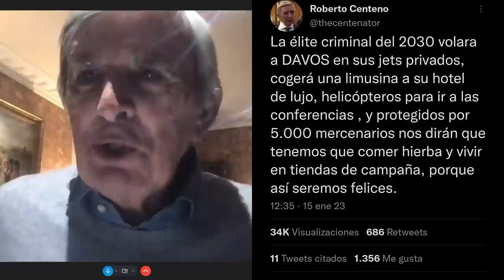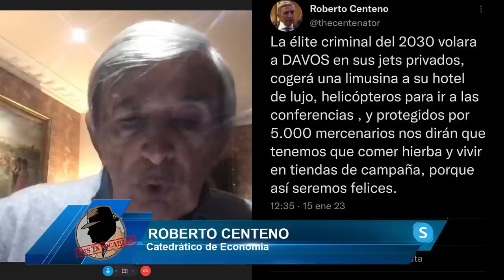ROBERTO CENTENO estalla contra SÁNCHEZ y el FORO de DAVOS:Serán juzgados como los nazis en NUREMBERG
El catedrático en economía Roberto centeno nos cuenta en el programa de los intocables como Si hicieron un juicio Nuwemberg y va a faltar cuerda para colgar a todos estos canallas.

Hoy en el programa de los intocables hablaremos sobre como la polémica del aborto, destroza al gobierno de Castilla y León y da alas a Sanchez en toda España, también comentamos como Ferraz, amenaza a los varones socialistas, debatiremos sobre el foro de Davos, y, por último, sobre la ley del más rico. Nos acompañan Enrique Núñez, Fernando Martínez Dalmau, Luis, Magán y Paco Cecilio. Y por vía Skype aAntonia Carrasco y Roberto Centeno.